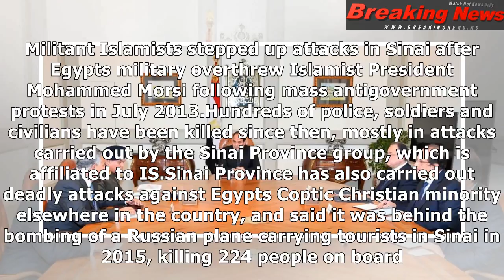Egypt vows forceful response after massacre